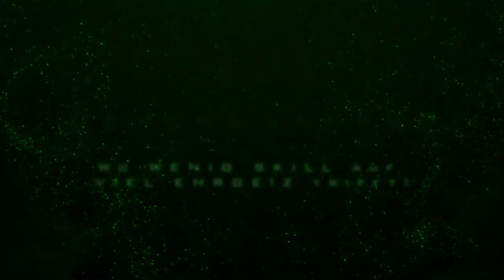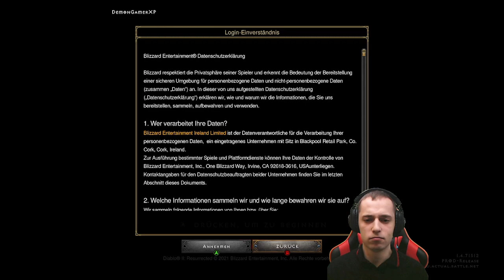#0 - Der rote TEUFEL kehrt ZURÜCK! 😈 | Let's Play Diablo II: Resurrected [GERMAN]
‣ Name: 'First Look'
‣ Kategorie: Hauptformat

Beschreibung:

Beim 'First Look' wird jedes neue Let's Play-Projekt auf Herz und Niere geprüft. Anhand der ersten Folge gilt es herauszufinden, wie der erste Eindruck zum Spiel ausfällt, ob das Let's Play weiterhin auf YouTube präsentiert oder als Livestream-Projekt auf Twitch ausgestrahlt wird, wie groß das spielerische Potenzial und meine Motivation für die Entstehung weiterer Haupt- und Unterformate sein wird und wie sehr IHR euch für das gezeigte Spiel begeistern könnt. Dabei könnt ihr im Rahmen der Kommentarfunktion eigene Vorschläge oder Ideen für zukünftige Haupt- oder Unterformate einreichen.

• Titel: Diablo II: Resurrected
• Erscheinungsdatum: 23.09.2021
• Entwickelt von: Blizzard Entertainment
• Veröffentlicht von: Blizzard Entertainment
• Genre(-n): Action, Rollenspiel, Hack'n'Slay, Horror

Beschreibung:

Das Böse hat überlebt. Stürzt euch erneut in das epische Abenteuer, das Action-RPGs über Jahrzehnte hinweg geprägt hat.

Diablo® II: Resurrected™ ist die ultimative Neuauflage von Diablo® II sowie der Erweiterung Lord of Destruction® – zwei wegweisende Titel in Blizzard Entertainments genrebestimmender Action-Rollenspielreihe. Diablo-Spieler der ersten Stunde sowie alle, an denen die Veröffentlichung des Originalspiels für PC vor zwanzig Jahren vorbeigegangen ist, haben jetzt die Gelegenheit, das zeitlose Gameplay von Diablo® II mit dem Ton und der Grafik der aktuellen Hardware-Generation zu erleben.

Auf eurem Weg steigt ihr in die Keller des Vergessenen Turms hinab, schlagt eine Bresche durch die Dschungel von Kurast und stürmt die Tore der Hölle, um Diablo höchstpersönlich zu bezwingen. Dann besteigt ihr den Gipfel des Arreat, um euch Baal, dem Herrn der Zerstörung, im Weltsteinturm zu stellen.

Sieben von Sanktuarios größten Champions warten am ikonischen Lagerfeuer darauf, in den Kampf zu ziehen – Amazone, Assassine, Barbar, Druide, Totenbeschwörer, Paladin und Zauberin. Jede Klasse ist hochgradig anpassbar und bietet zahllose Möglichkeiten für einzigartige Builds und Ausrüstung.

[Weitere Playlists zu Diablo II: Resurrected]

[DemonGamerX auf Twitch]

[DemonGamerXTweet]

[Mein Spiel- und Aufnahmesetup]

KONSOLE:

• Plattform: Xbox Series X
• Eingabegerät: Xbox Series X Controller (1. Generation)
• Aufnahmegerät: Elgato HD60 S Game Capture Card
• Festplatte (intern): 1 TB auf der Xbox Series X (SSD)
• Festplatte (extern): 2 TB Seagate Expansion+ (HDD)
• Festplatte (extern): 4 TB Seagate Expansion+ (HDD)

PC:

• System: Windows 11 Home
• PC: Lenovo IdeaPad Gaming 3i 15IMH05
• Eingabegerät: Xbox One X Controller (2. Generation)
• Prozessor: Intel® Core i7-10750H CPU @ 2,60 GHz mit TurboBoost
• Arbeitsspeicher: 16 GB RAM (DDR4)
• Grafikkarte: NVIDIA GeForce GTX 1650 mit 4 GB (GDDR6)
• Maus: Logitech G Pro Wireless Gaming Haus
• Mauspad: Logitech G440 Hard Gaming Mauspad
• Mikrofon: Blue Yeti X
• Gaming Headset: Logitech G Pro X (2. Generation)
• Webcam: Logitech C922 HD Pro Stream Webcam
• Festplatte (intern): 512 GB Samsung MZALQ512HALU-000L2 (SSD)
• Festplatte (extern): 5 TB Seagate Expansion+ (HDD)

[Wichtige Hinweise]

Diese Aufzeichnung entstand am 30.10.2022 auf der Xbox Series X.

• Modus: Singleplayer
• Videoauflösung: 720p
• Bildwiederholrate: 60 FPS
• Bitrate: ca. 8.000 KBit/s

Über eine Bewertung auf dieses Video würde ich mich sehr freuen. Ich wünsche dir viel Spaß beim Zuschauen 😄!